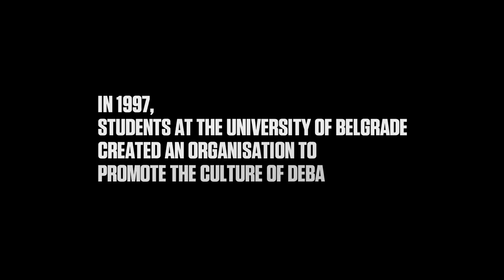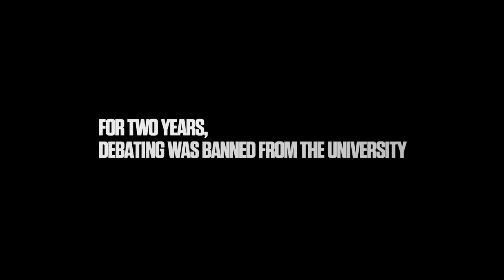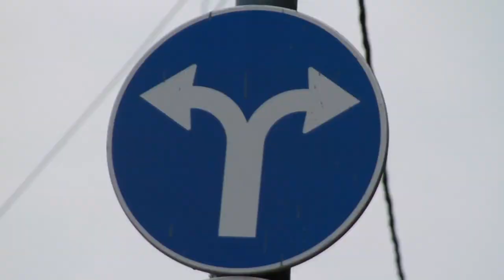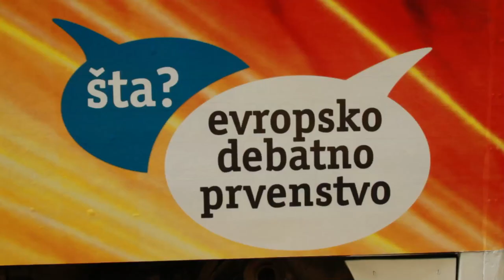Belgrade - City of Open Communication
Produced by Stefan Milic for "Open Communication"

Written and directed by Mila Turajlic

Thanks to all the crew for their hard work!

This is online version of the Belgrade EUDC 2012 Closing Ceremony film